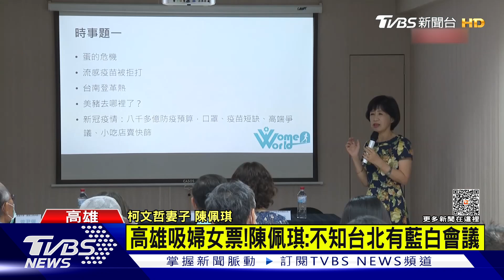高雄吸婦女票! 陳佩琪:不知台北有藍白會議｜TVBS新聞